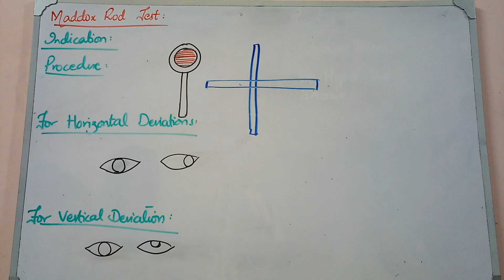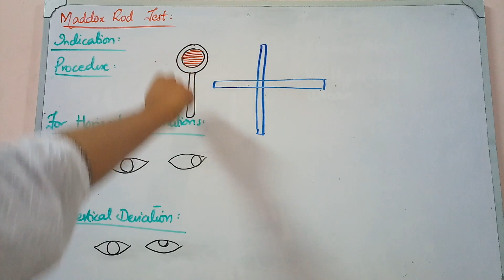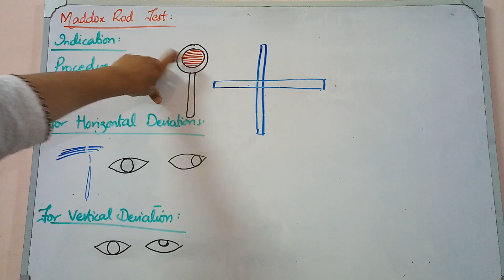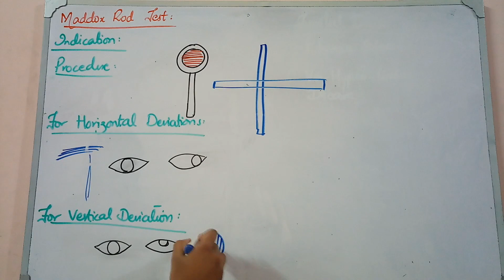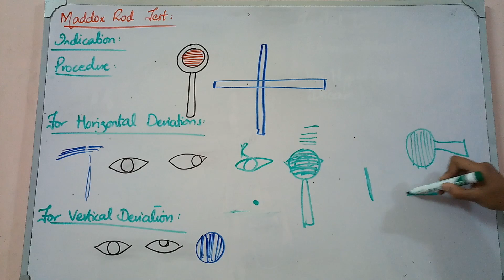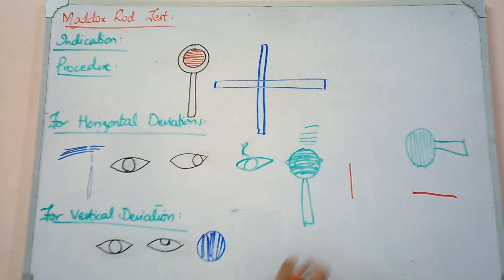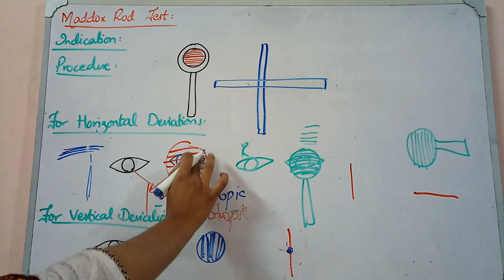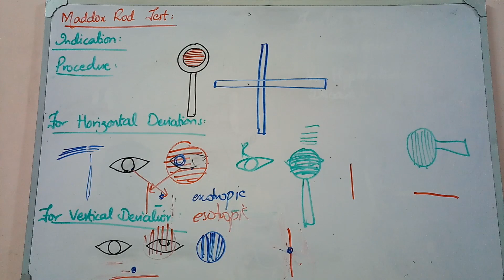SQUINT lecture 8 MADDOX ROD TEST easy explanation with interpretation